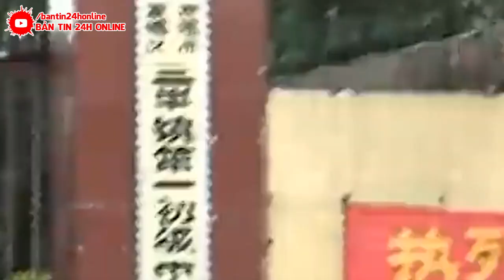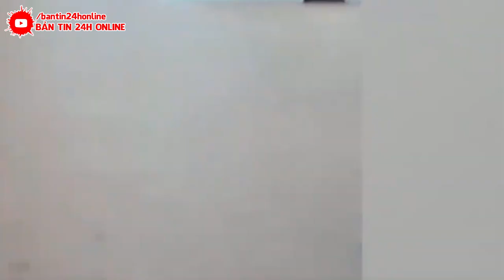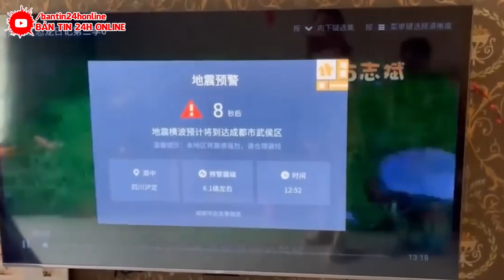Cấp Báo1 : Siêu Bão Mạnh Nhất DoKsuki Đổ Bộ Trung Quốc 2023 - Siêu Lũ quét Tại Hàng Châu Chiết Giang